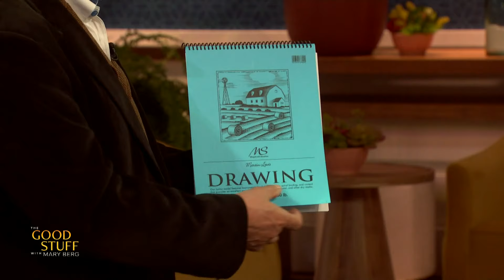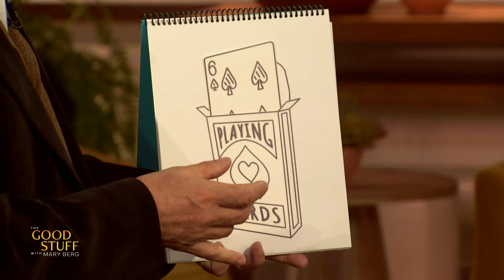Magician Shawn Farquhar | The Good Stuff with Mary Berg